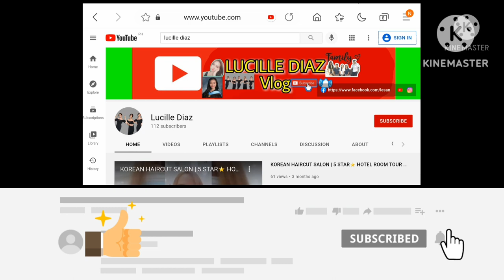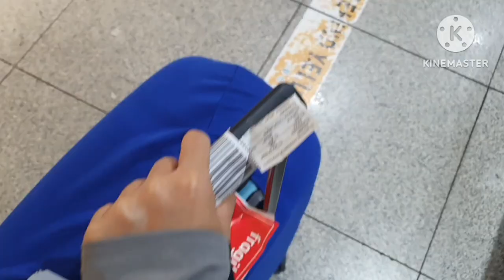ANG BILIS NG VACATION! UWIAN NA AGAD🤦‍♀️😭 PARANG AYAW KO NG BUMALIK SA ABROAD😁🤣